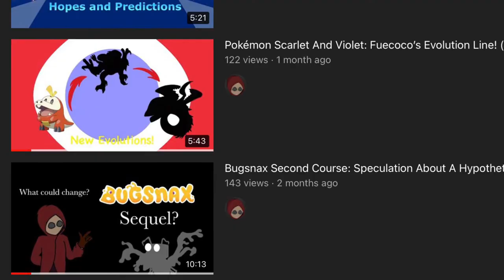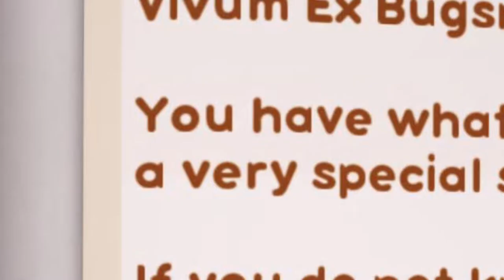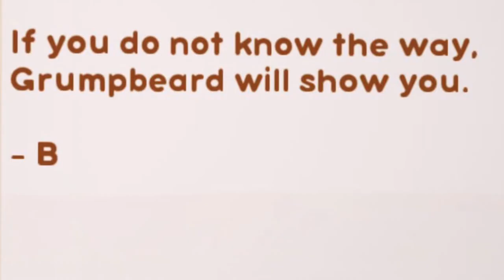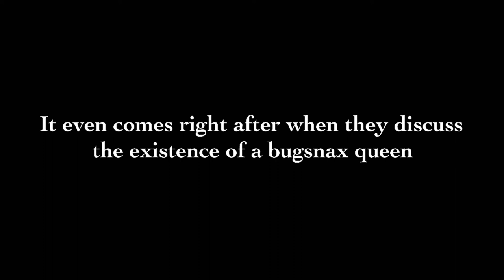Bugsnax Theory: Triplicate Space, Jamfoot, And the Two Empires Of Tooth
Hello! Today we return to the island of bugsnax to peer into the triplicate space. A place of secrets and unknown knowledge all discovered by Alegander Jamfoot. I hope that through this analysis we will be able to see the future of this world, and the possible dangers that might rear their heads.